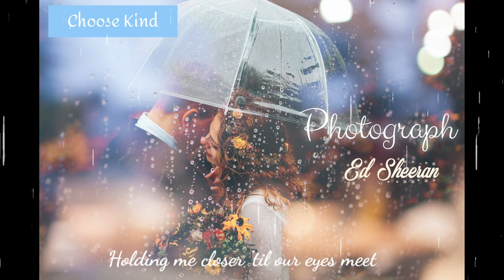Photograph - Ed Sheeran (Lyrics)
Hello everyone !

Welcome to ChooseKind.

Today, I am going to share you the song Photograph.
This is my very first time to make music videos. And I hope you guys will enjoy it.